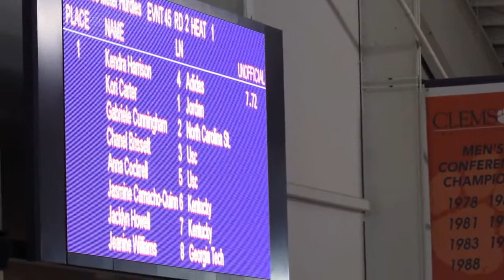Kendra Harrison EQUALS American 60m Hurdles Record - Clemson Tiger Paw 2018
✓ Clemson Tiger Paw Invitational in Clemson 2018

1. Kendra Harrison - Adidas 7.72 A F N
2. Jasmine Camacho-Quinn JR - Kentucky 7.95
3. Anna Cockrell SO - USC 7.96
4. Gabriele Cunningham JR - North Carolina St. 8.05
5. Chanel Brissett FR - USC 8.09
6. Jeanine Williams JR - Georgia Tech 8.13
7. Jacklyn Howell SR - Kentucky 8.15
8. Kori Carter- Jordan 8.28